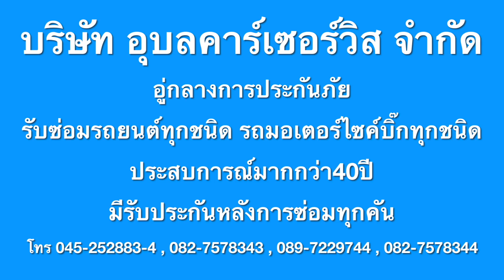Toyota Yaris ชนแค่นี้ ซ่อมได้ สบายมาก EP2